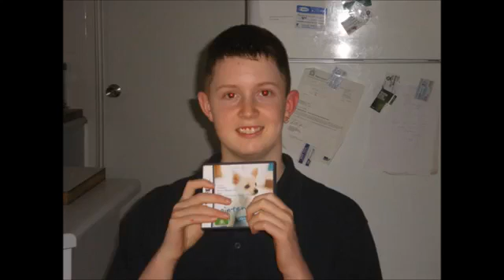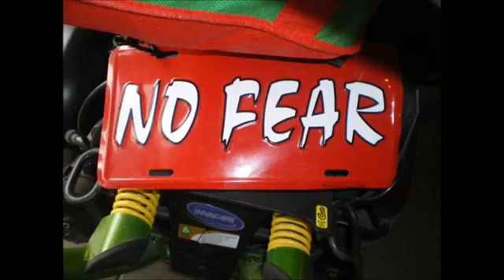Dominic's Battle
RIP Angel Dominic